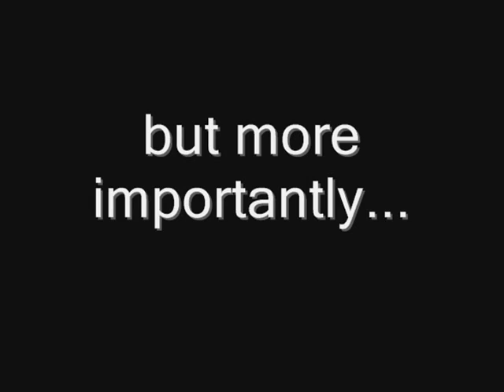Magic Socks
awesome.